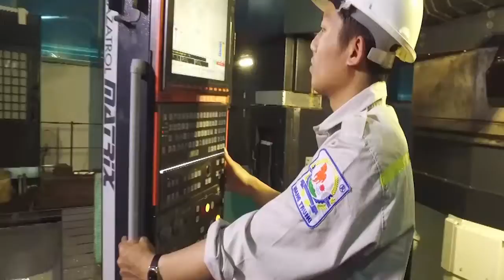Kỳ họp thứ 13 HĐND thành phố Uông Bí khóa XIX thành công tốt đẹp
Sau 2 ngày làm việc tập trung, dân chủ, Kỳ họp thứ 13 - HĐND thành phố Uông Bí khóa XIX, nhiệm kỳ 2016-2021 đã thành công tốt đẹp, hoàn thành các nội dung chương trình.